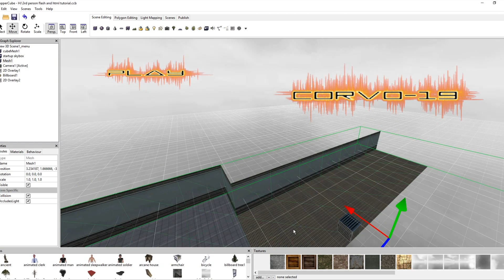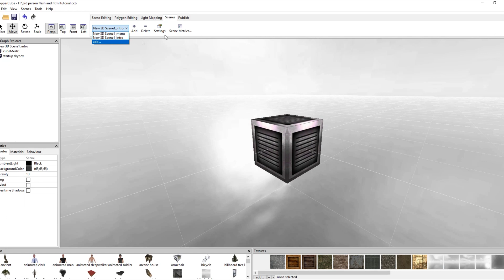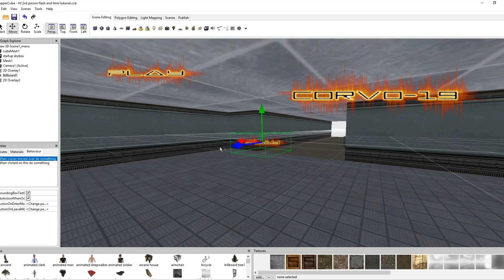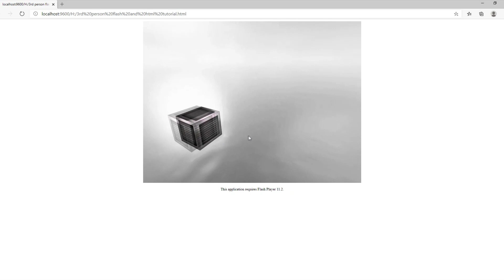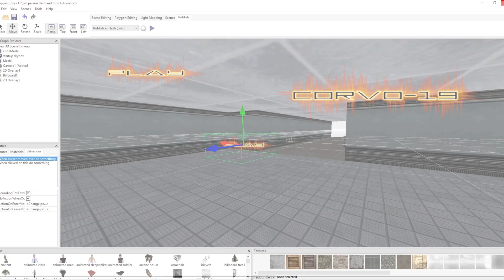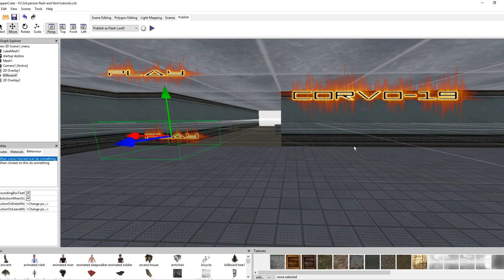Coppercube 6 HTML/flash 3rd persons game part 1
Coppercube 6 HTML/flash 3rd persons game part 1 (medium)
Engine: Copper Cube 6 (free)